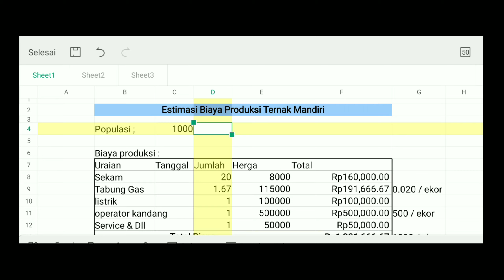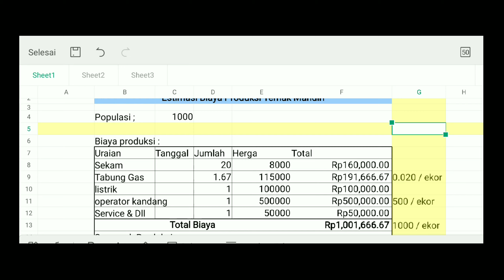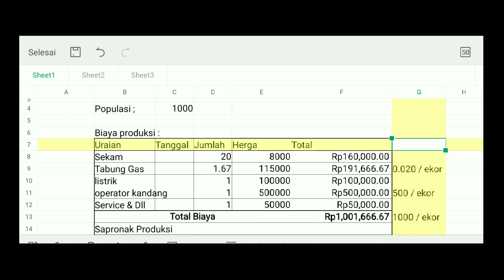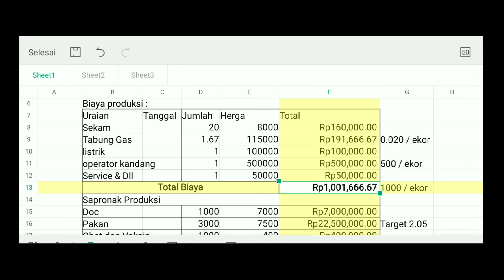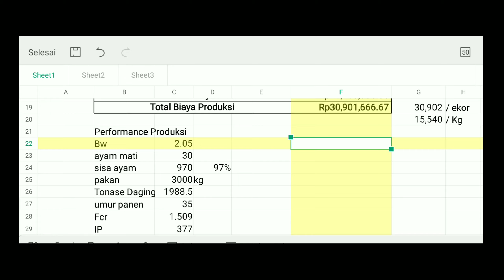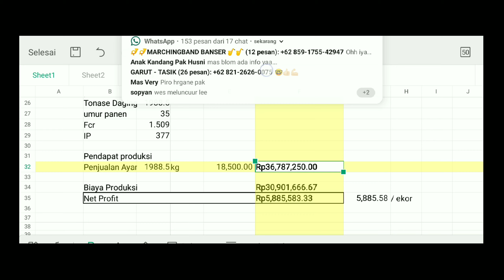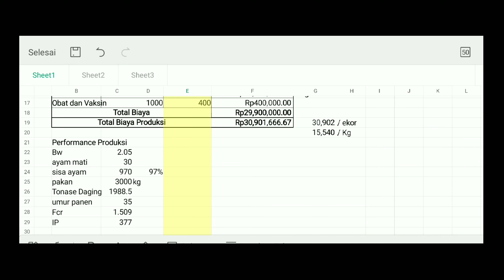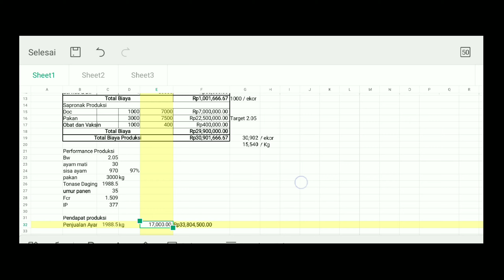menghitung biaya dan pendapatan 1000 ekor ayam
Dalam vidio  mungkin ada perbedaan harga dengan daerah kalian. Semoga video ini menjadi refrensi untuk kalian yang mau memulai usaha ayam broiler.